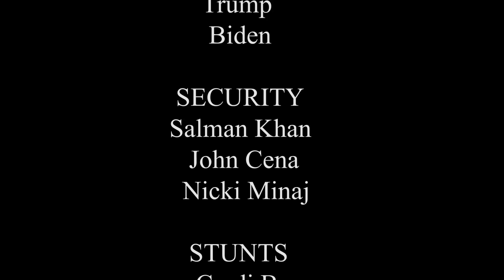INDIAN MOVIES BE LIKE😂😂😅😅